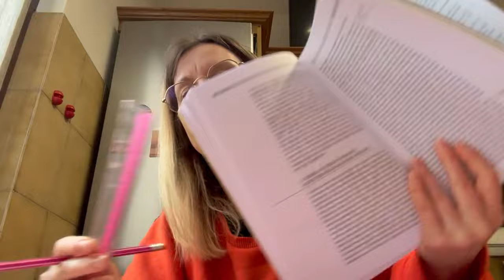FINE DEL SOGGIORNO - Daily Vlog #372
Ciao a tutti! Oggi levo le tende da casa di Dani e vado dalla psicologa. Rientro a casa e mi metto un po’ a studiare 😅